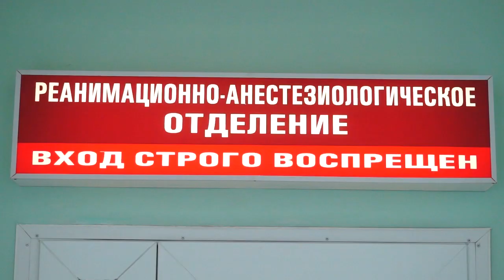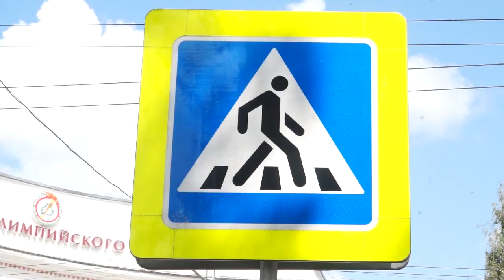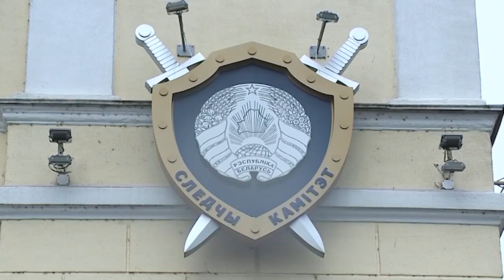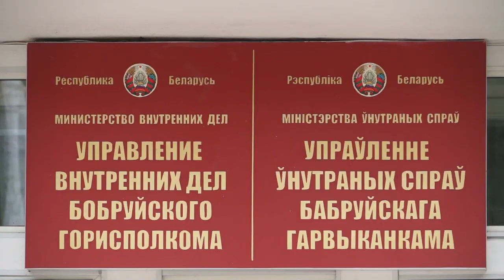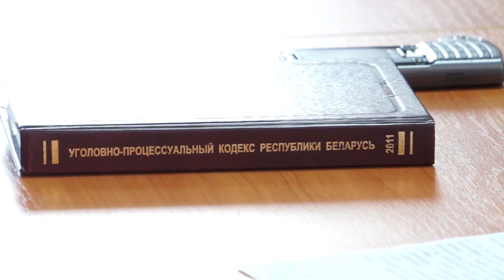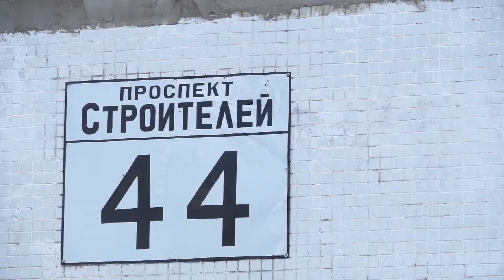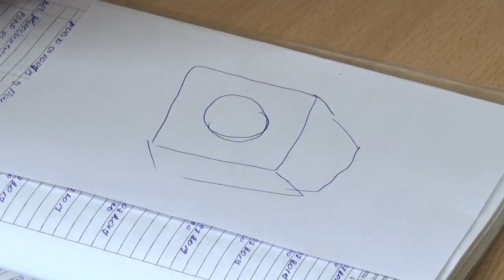Сирена 17 07 2019